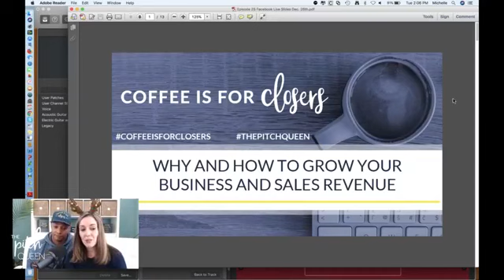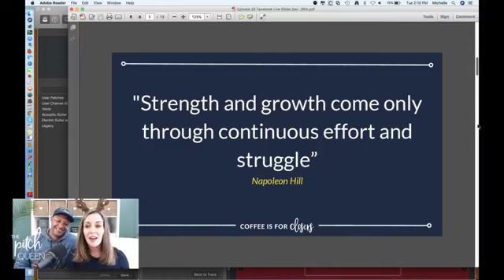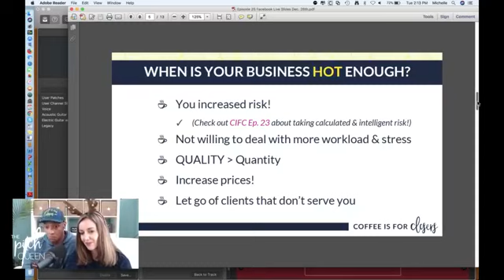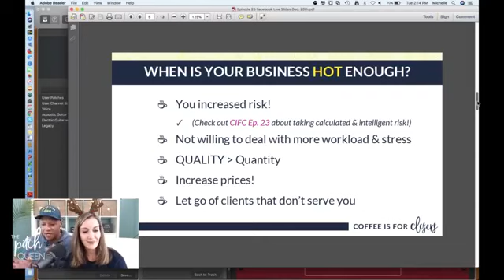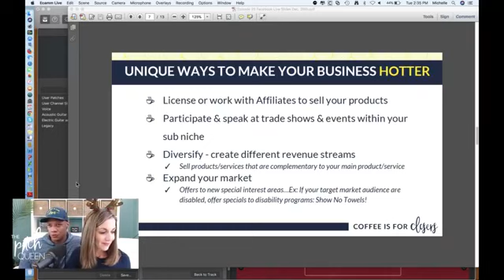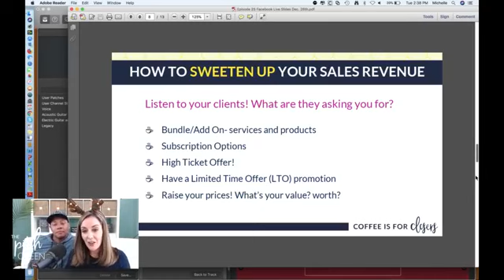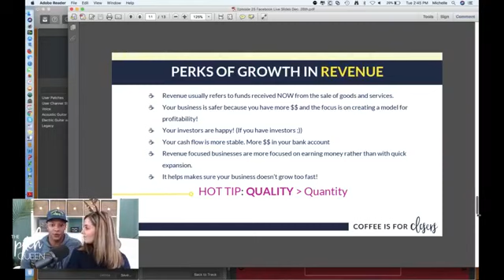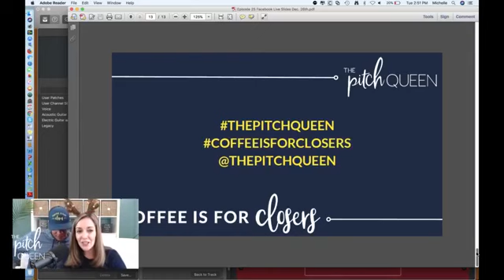How to Grow Your Business and Increase Sales Revenue | Episode 25 Coffee is for Closers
Are you wondering how to grow your business and increase sales revenue? If so, this episode is for you. Do you feel your sales  in your business should be higher and you need a better game plan, or feel you’re having a lot of sales conversations and you aren’t converting enough of them?

Are you feeling on fire with inspiration, sales, and growth...or has the chaos and stress of it all left you feeling burned out?

There’s nothing worse than a slump, whether it’s in sales or inspiration.

You started your business so you could get paid to do what you love. What happens when you’re neither getting paid for nor loving what you do anymore?

That’s no way to be, whether it’s the start of a new day, a new week, or a new year. And I definitely don’t want that for you!

Luckily, this episode of Coffee Is For Closers has everything you need to get energized, get inspired, and get your cash flow going again! Join me and my friend and colleague Emerson Brooks as we talk about growing your business, jumpstarting your revenue, and getting inspired when your business is in the dumps.

Don’t pack it in just yet. Emerson and I show you the way to get back on track in this not-to-be-missed episode

Join me every week with your morning cup of joe or tea for new episodes of Coffee Is For Closers. I share my best sales tips, secrets to success, and tricks for entrepreneurs to learn sales without the sleaze, so that you can close more deals and serve more people with your product or service!

If you liked this video, subscribe to my channel for the best tips and talks on how to sell without being sleazy and close any deal that comes your way so you can serve more people and make a difference in the world